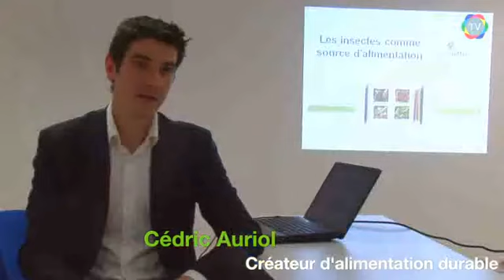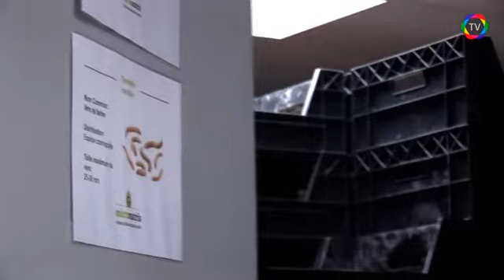Les insectes comme source d'alimentation